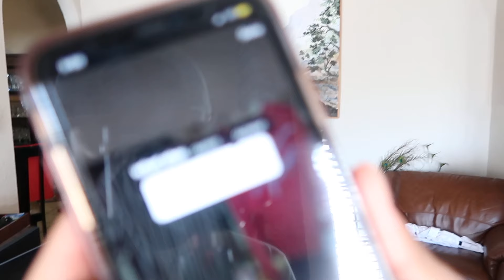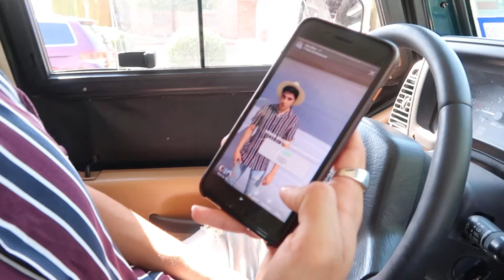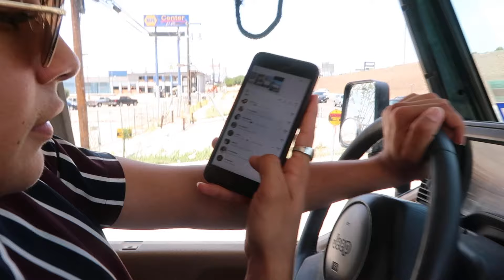Instagram controlls my day!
Thank you guys for continuing to support! Road to 1k!